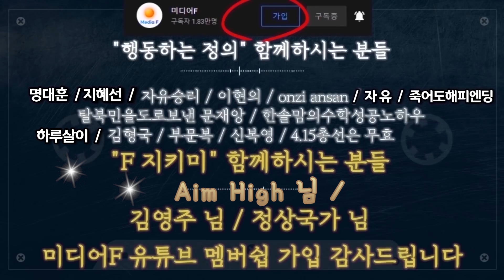청년 돌직구 질문에 황교안 반응은?…"그런 일이 정말 있었습니까?" [황교안 부인 최지영 여사 인터뷰 형식 황교안 일기]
출처: 황교안TV